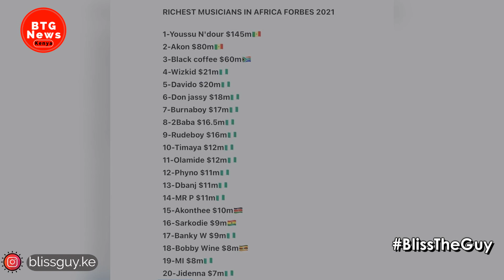ANGRY DIAMOND PLATNUMZ BLASTS FORBES FOR CLAIMING HE IS WORTH 5.1MILLION DOLLARS!|BTG News